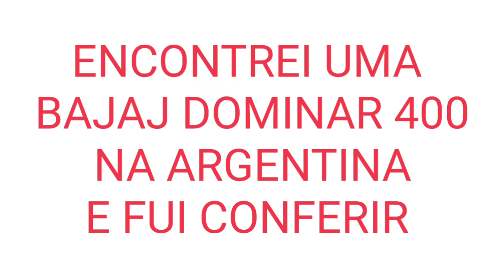Bajaj DOMINAR 400 rodando na Argentina. Fui conferir.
Encontrei uma Bajaj DOMINAR 400 em El Soberbio  na Argentina e troquei uma ideia com o dono a respeito da moto.
Ele se diz muito satisfeito pela simplicidade , design e custos da moto.
Ele a utiliza pra fazer viagens pelas rutas argentinas e falou que o desempenho é surpreendente.
As motos da Bajaj serão lançadas brevemente no Brasil.
E o Vlog do Jerê mostra a moto já sendo utilizada na prática pelas ruas dos hermanos.